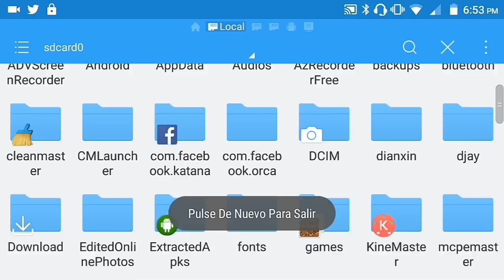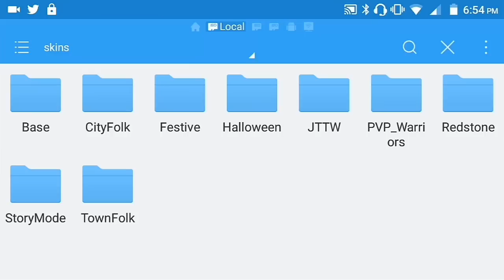Skin Packs De Minecraft PE 0.14.1 GRATIS! Y SIN PUBLICIDAD!•DESCARGA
¿Te Gustó? Apoya con un Like,Compartiendo el Video Con Tus Amigos Gracias.

💖Skype:FernandoBravo88

💖PREGUNTAS FRECUENTES💖

👉¿De Donde Soy/vives?
Vivo En Jalisco ,Mexico

Fernando Emmanuel!

👉¿Que Dispositivo Tienes?
ZTE BLADE V6

👉¿Cuanto Es 2+2?
Es Igual A Pez :v

👉¿Con Que Aplicacion Editas?
AndroVidPro Y VidTrimPro

👉¿Con Que Aplicación Grabas?
Con Shou,Rec Pro Y Z ScreenRecorderPro

Tengo 15 Añitos :3

👉¿Cuando Cumples Años?
4 De Enero :3:3

👉¿Cada Cuanto subes Videos?
Trato De Subir Un Vídeo Diario Pero La Verdad Me Es Difícil xD

Muchas Gracias!!!

~•~•~•~TAGS~•~•~•~
reis minimap mod para minecraft pe 0.14.0/Textura Apixelados PvP!•Texturas Para Minecraft PE 0.14.0!•Descarga/Textura UHC!•Textura Para Minecraft PE 0.14.0!•Descarga/Como Tener 2 Versiones De MCPE Instaladas! 0.13.1 & 0.14.X (Apk Modificada)/Bob Esponja Mod! Épico:3•Mod Para Minecraft PE 0.14.0•Review Y Descarga/Furniture Mod Actualizado!•Mods Para Minecraft PE 0.14.0•Review Y Descarga/CarCraftPVP Textura!•Textura Para Minecraft PE 0.14.0•Review Y Descarga/Vehículos Mod Actualizado!•Mods Para Minecraft PE 0.14.0•Review Y Descarga/Épico Mapa De SkyWars Pokémon!•Mapas Para Minecraft PE (0.13.0 & 0.14.)•Review Y Descarga/PvP Texture Pack!•Banana Textura Para Minecraft PE 0.14.X•Review Y Descarga/Indicador De Vida Mod!(V3)•Mods Para Minecraft PE 0.13.X•Review Y Descarga/FAITHFULL 64X64 HD SIN BUGS!•TEXTURA PARA MINECRAFT PE 0.13.X•REVIEW Y DESCARGA!/El Regreso Del Noob!•Minecraft Juegos Del Hambre!•MCPE 0.13.1/TEXTURA OCD 16X16!•TEXTURAS PARA MINECRAFT PE 0.13.0•REVIEW Y DESCARGA/JURASSIC POCKET MOD!•MOD PARA MINECRAFT PE 0.13.0•REVIEW Y DESCARGAMINECRAFT PE 0.13.0•REVIEW Y DESCARGA/TRAMPA DE GRABA CON TNT Y PLACAS!•TRAMPA PARA MINECRAFT PE 0.13.X!/LAS 3 MEJORES TRAMPAS DE MECANISMOS!•MINECRAFT PE 0.13.X/Armas Mod!(DesnoGuns)•Mod Para Minecraft PE(0.12.3,0.13.0)•Review Y Descarga/SERVER FUNCRAFT MINIGAMES!(THE WALLS Y PVP!)•SERVER PARA MINECRAFT PE 0.12.3/HUAHWI EDITED HD•TEXTURA PARA MINECRAFT PE 0.12.3•REVIEW Y DESCARGA/Textura De Halloween!•Textura Para Minecraft PE 0.12.X•Review Y Descarga/texturas para Minecraft PE 0.14.0/minecraft pe 0.14.0 apk / minecraft pe 0.12.1 apk
MINECRAFT pe 0.14.0 Alpha apk / minecraft pe 0.14.0 android
server para minecraft pe 0.14.0
como usar blocklauncher
como hacer casas modernas en minecraft pe
trucos para android
como rootear el android
root para android
motorola moto g trucos
android motorola moto g
actualizar motorola moto g sin root
como grabar la pantalla de android
como grabar la pantalla de android sin rot
rotear android sin pc
rootear android sin pc
seed
las mejores seeds para minecraft pe 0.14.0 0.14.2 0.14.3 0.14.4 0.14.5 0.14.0
las mejores seeds para minecraft pocket edition 0.14.0
biomas de minecraft pe
ice spikes hielo
biomas de hielo y nieve
shaders
minecraft shaders
shaders minecraft
shaders hermosas
minecraft pe
server pe
inpvp
crear server minecraft pe 0.14.0
hg
top 5 mods para minecraft pe 0.14.0
Trampas de redstone para Minecraft PE 0.14.0